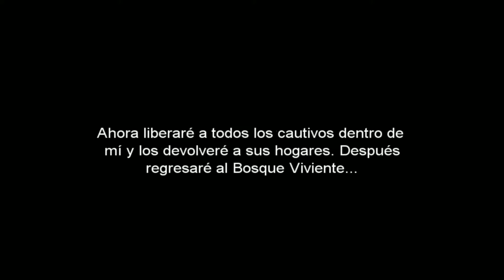Final Fantasy III - cap.11 - Estudiosos de los árboles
¡Vamos a un árbol gigante! Saliendo del ciclo de Guzco y los enanos, entramos directamente en un Árbol Gigante controlado por Hein, el Brujo parecido a Skelletor, torero de corazón, que cambiará su debilidad cada turno. Una aventura trepidante sobre un Árbol volador que nos llevbará a los límites de un absurdo trabajo, el Erudito, cuya única habilidad consiste en "estudiar" las características del enemigo (que tontería...), o sea, que sirve contra Hein y poco más. ¡El Gran Árbol necesita nuestra ayuda! ¡Like por el giro argumental y por el protagonismo de Hein! Y para más Final Fantasy.

¡Estudiemos!